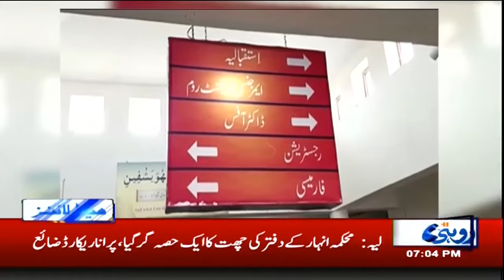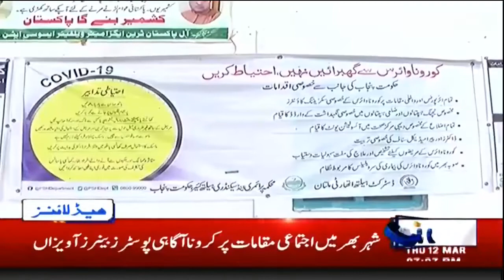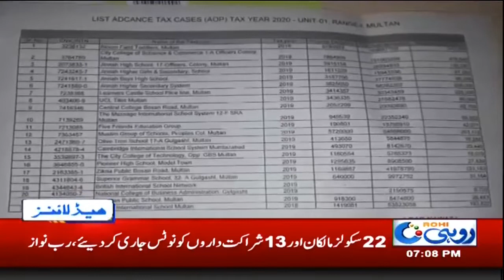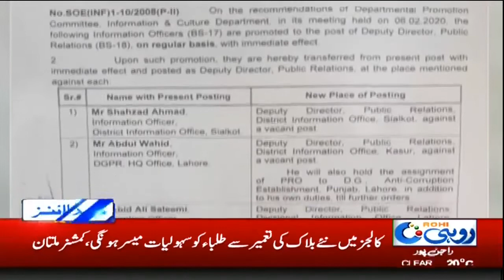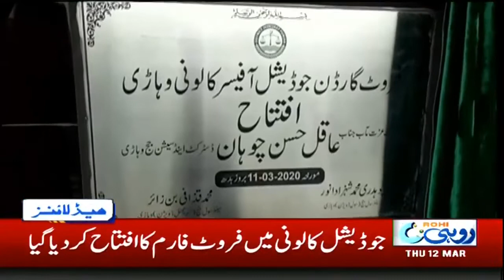7pm News Headlines | 12 Mar 2020 | Rohi